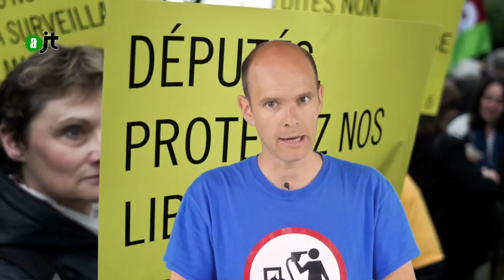marche antifasciste, HDP et patriot act - reportage Alter JT du 12/06/15 - 51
Quand les antifascistes, les féministes, les syndic marchent
avec HDP, c'est le début de la convergence de luttes...

des luttes nécessaires pour éviter les abhérations  que certains
députés français nous préparent avec le "patriot act" à la sauce française